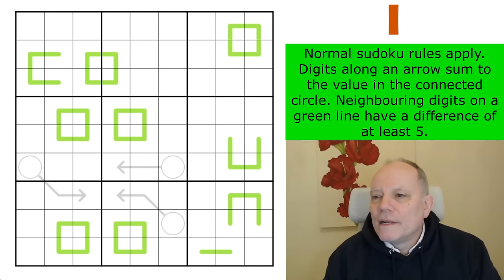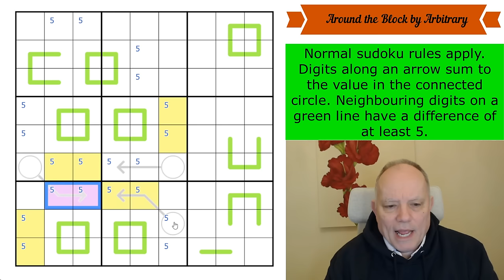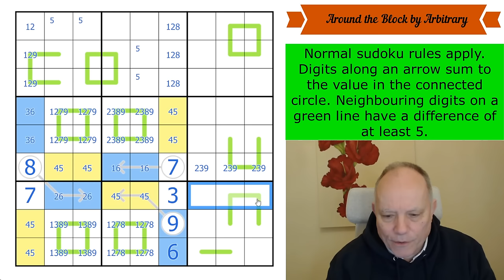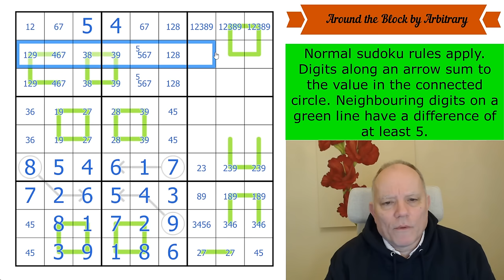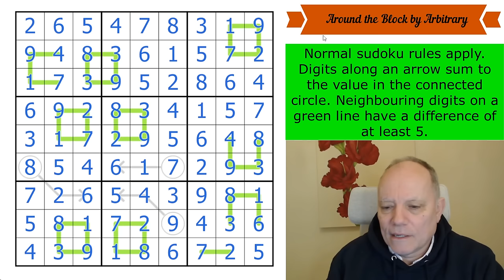A Crazy Sudoku Tour around the Block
Normal sudoku rules apply. Digits along an arrow sum to the value in the connected circle. Neighbouring digits on a green line have a difference of at least 5.

Can you solve them all, follow the clues, and help us discover their secret?  Join us for $2/month for the monthly reward, $3/month or higher to have access to solution videos. We really appreciate your support!

▶ Cracking the Cryptic BOOKS available here ◀
Did you miss the Kickstarters for our books and e-book? Cracking the Cryptic’s Greatest Hits Vol. 1 and Vol 2, as well as the e-book editions of Fog of War (regular and deluxe editions), are all available!

Our main app (which is itself completely free) contains packs featuring Domino, Lines, and GAS puzzles, with a few special free sets as well! All the puzzles are hand-crafted by us and some of the best constructors in the world, with hints by Simon and Mark.

We have other apps featuring many other constraints. All our apps contain handmade sudoku puzzles by ourselves and many of the best constructors in the world, tested and hinted by Simon and Mark.  or search for Cracking the Cryptic and the app name on your favourite app provider: Classic, Killer, Chess, Miracle, Thermo, Arrow, Sandwich, Domino and GAS 1 and 2, and brand-new Lines.

▶Credits◀
SOFTWARE: Thanks to Sam Cappleman-Lynes and Sven Neumann
Logo: Melvyn Mainini
Opening Credits: Joel Blundell

▶ Contents ◀
0:00 Theme Music & News around the channel
4:54 Rules of today’s puzzle
5:35 Start Of Solve - Let's Get Cracking!